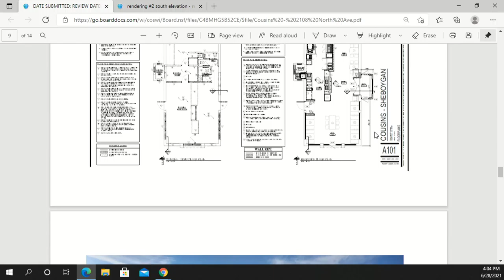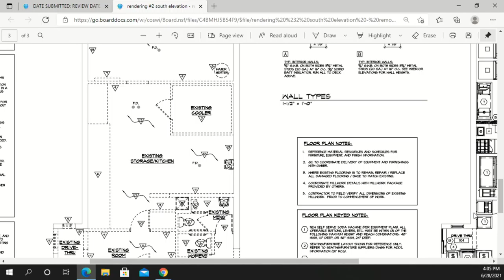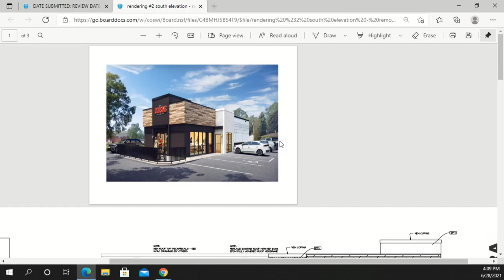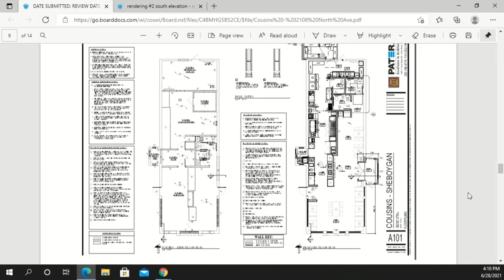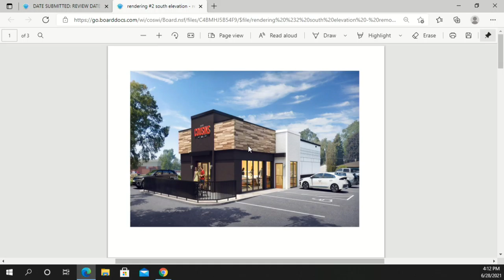ARB 06282021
CITY HALL
828 Center Avenue
Sheboygan, WI